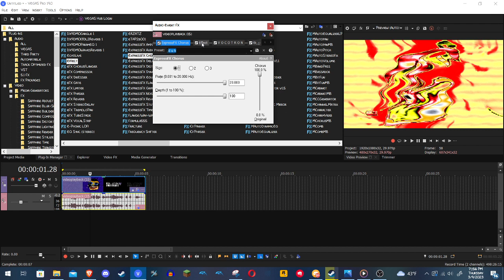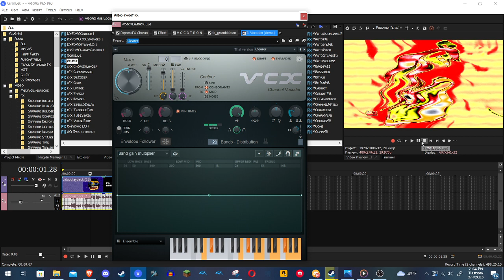How To Make ReimuHakureiXMarisaKirisameup v1